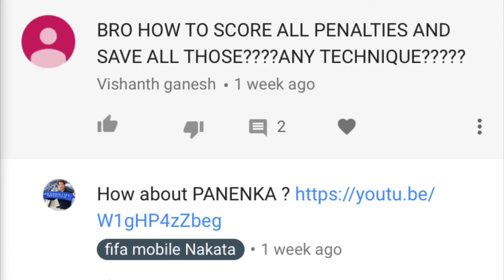PENALTY KICK TIPS in Fifamobile18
PENALTY KICK  TIPS & TRICKS in Fifamobile18